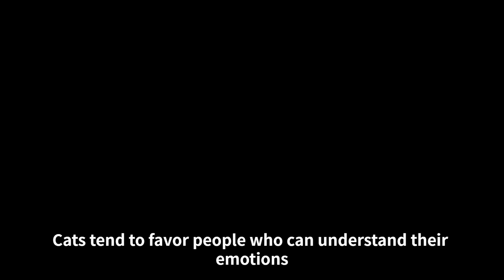Here are 5 characteristics of people who are liked by cats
Hello everyone, I am TriviaGirl.